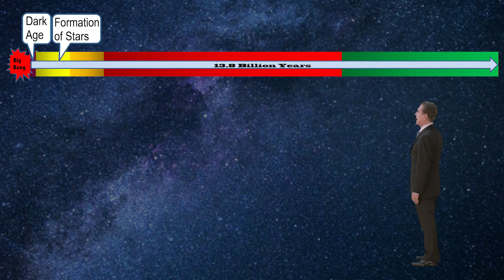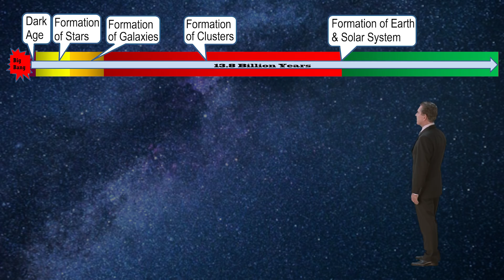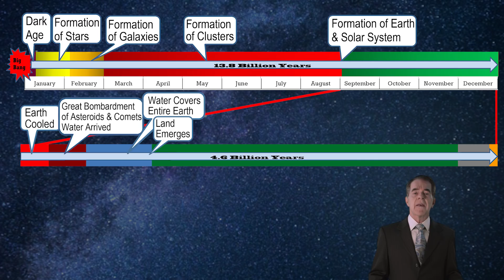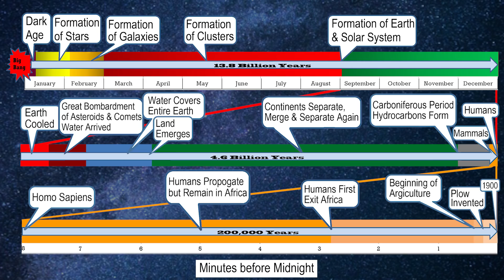G1 The Big Picture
Today on Thinking Out Loud: The Big Picture of human history is analyzed. Did you know humans have only been around for about 0.00004% of Earth's existence?